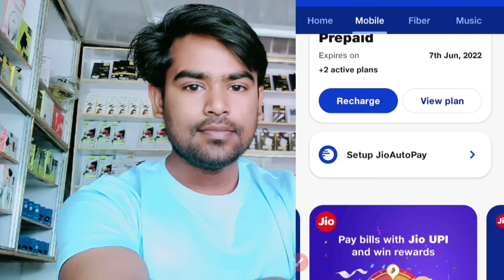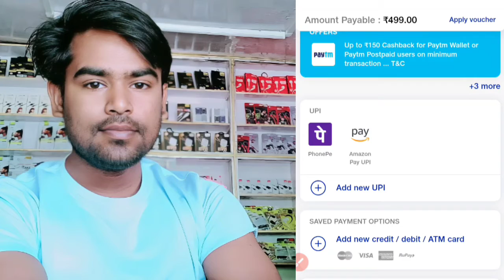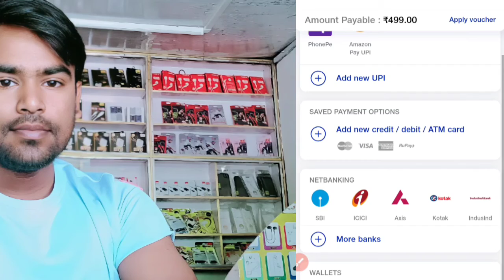Jio ने बन्द किये 3 ऑफर😭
bhagwan